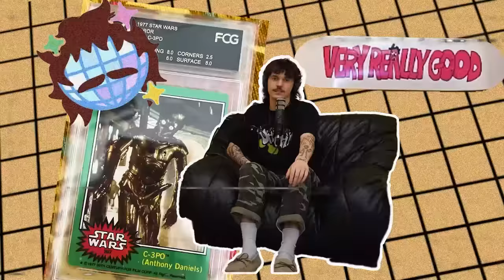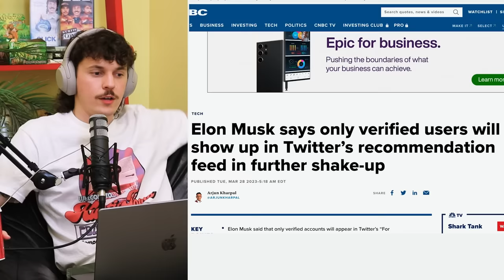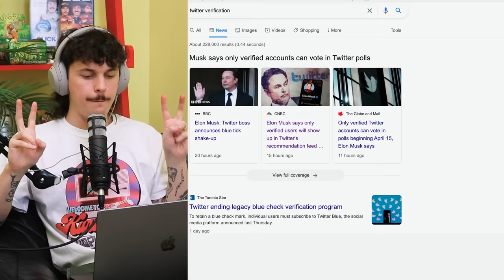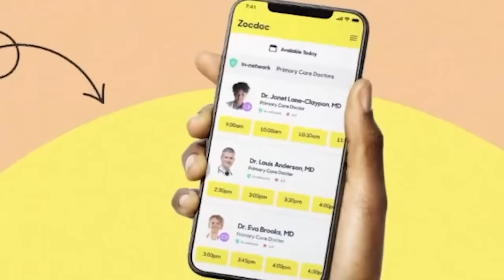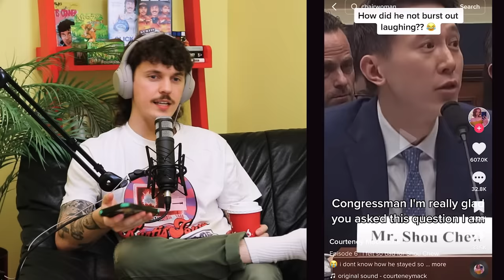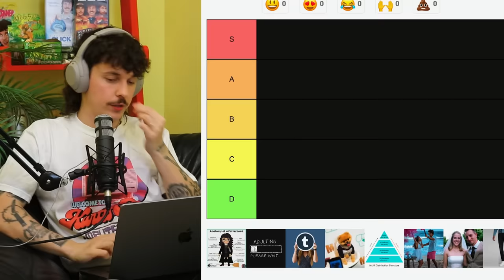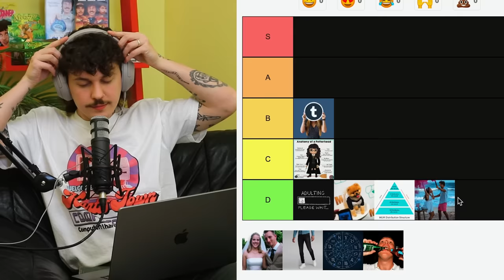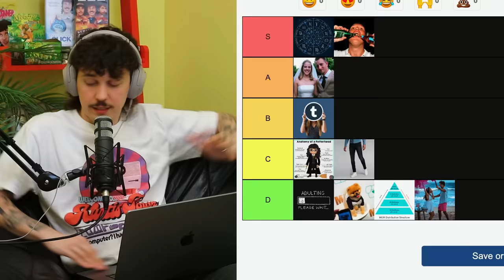Millennial Tierlist- Very Really Good #214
This week we talk about Elon musk and Twitter, the potential TikTok Ban, and make a Millennial Tier List

0:00 intro
2:25 lets catch up yo
7:20 twitter is a mess
14:20 ceo tiktok hearing
17:22 zocdoc
19:06 tiktok hearing pt 2
27:55 Millennial Tier list

VRG theme song by Erkle Hannson